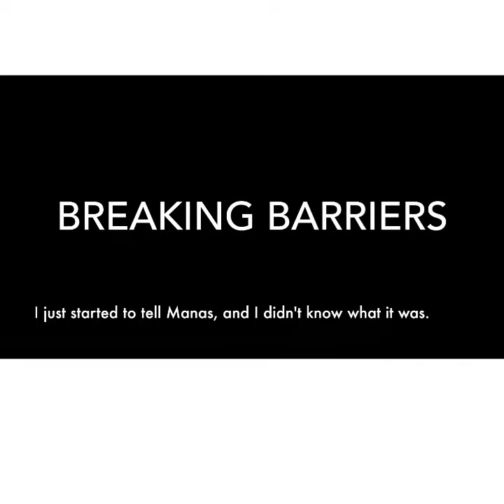Breaking Barriers - Baktygul, Apsiring Manas-chy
Manas-chy are usually boys, but once in a while, a girl will step up and accept the challenge – the challenge of memorizing the epic poem and the challenge of breaking down people’s perception of who a Manas-chy can be.